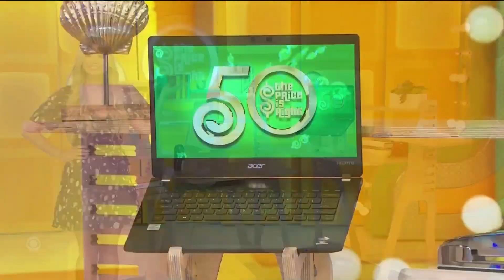TPIR amber 10 25 21